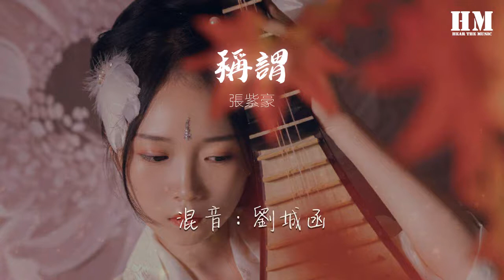張紫豪 - 稱謂『我不是誰 我不過要一個稱謂』【動態歌詞Lyrics】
稱謂

00:00  作詞 : 石錦秋
00:01  作曲 : 勝嶼
00:02 編曲：衣睿
00:16 拜託 別再假裝太認真
00:23 別怕 又不需要你承認
00:31 那個人 已經幫我關上你的門
00:38 事到如今 悲劇卻讓我
00:42 感覺很安穩
00:47 我在 翻着有你的劇本
00:54 不想 撕掉有你的戲份
01:02 還記得 你曾親手寫下的信任
01:09 善用無辜的眼神 在意的口吻
01:13 讓我難逃結局的殘忍
01:16 我不是誰 我不過要一個稱謂
01:20 我在等誰 我只能給自己安慰
01:24 難道要沙漠變成海水
01:28 浪花在後退 才能換來你的淚
01:32 就算你從來沒有失落的體會
01:36 也別把自己寫的像一個殘廢
01:39 你用你假裝過的狼狽 換來我心碎
01:45 讓我來收尾
01:47 才發現這一切只不過
01:50 是一場誤會
01:59 我在 翻着有你的劇本
02:07 不想 撕掉有你的戲份
02:14 還記得 你曾親手寫下的信任
02:21 善用無辜的眼神 在意的口吻
02:26 讓我難逃結局的殘忍
02:29 我不是誰 我不過要一個稱謂
02:33 我在等誰 我只能給自己安慰
02:36 難道要沙漠變成海水
02:40 浪花在後退 才能換來你的淚
02:44 就算你從來沒有失落的體會
02:48 也別把自己寫的像一個殘廢
02:52 你用你假裝過的狼狽 換來我心碎
02:57 讓我來收尾
02:59 才發現這一切只不過
03:03 是一場誤會
03:19 我不是誰 我不過要一個稱謂
03:22 我在等誰 我只能給自己安慰
03:26 難道要沙漠變成海水
03:29 浪花在後退 才能換來你的淚
03:34 就算你從來沒有失落的體會
03:37 也別把自己寫的像一個殘廢
03:41 你用你假裝過的狼狽 換來我心碎
03:47 讓我來收尾
03:49 才發現這一切只不過
03:52 是一場誤會
04:10 混音：劉城函
04:11 吉他：牛子健
04:12 和聲：勝嶼
04:13 製作人：勝嶼